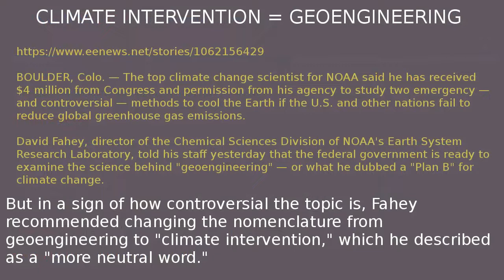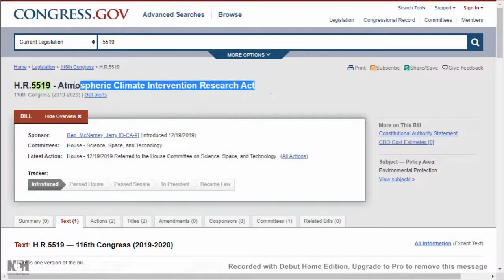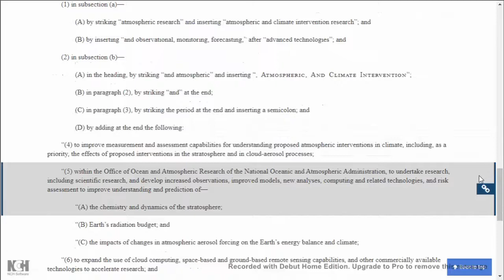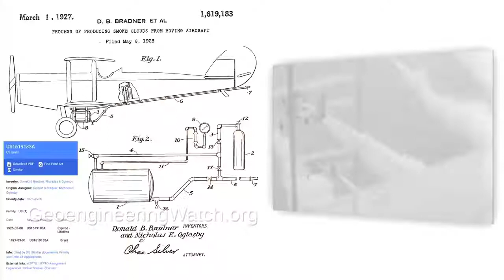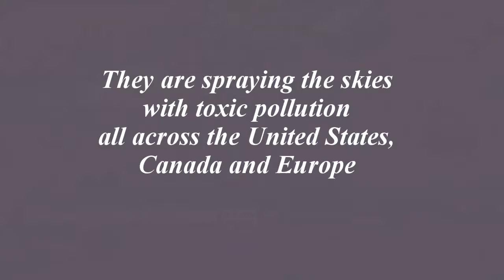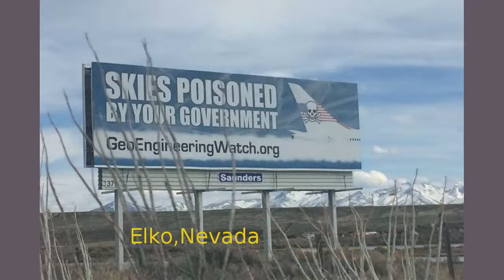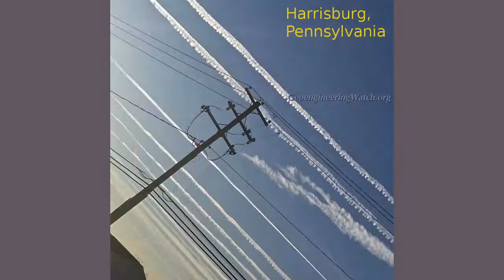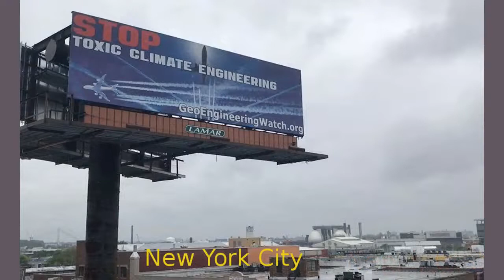Atmospheric Climate Intervention Research Act - Current Bill in Congress H.R.5519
Committees:  House - Science, Space, and Technology

Text of the bill:
116th CONGRESS - 1st Session - H. R. 5519

To amend the America COMPETES Act to improve measurement and assessment capabilities for understanding proposed atmospheric interventions in Earth’s climate, including, as a priority, the effects of proposed interventions in the stratosphere and in cloud-aerosol processes.

IN THE HOUSE OF REPRESENTATIVES
Mr. McNerney introduced the following bill; which was referred to the Committee on Science, Space, and Technology

Be it enacted by the Senate and House of Representatives of the United States of America in Congress assembled,

SECTION 1. SHORT TITLE.

This Act may be cited as the “Atmospheric Climate Intervention Research Act”.

SEC. 2. FINDINGS.

Congress finds the following:

(1) The National Oceanic and Atmospheric Administration (referred to in this section as “NOAA”) and its Office of Ocean and Atmospheric Research undertakes research, including scientific research, computer modeling and other forms of analysis, and uses satellite, airborne, and ground-based systems to monitor atmospheric chemistry and dynamics, including radiative forcing gases and stratospheric ozone as well as the chemical compounds and atmospheric conditions that affect its concentration.

(2) The NOAA Earth System Research Laboratory, the NOAA Geophysical Fluid Dynamics Laboratory, and the NOAA Air Resource Laboratory are actively involved in observations, modeling, and monitoring that enhance the scientific understanding of atmospheric chemistry and dynamics, drivers of radiative forcing of climate change in the atmosphere, the health of the stratosphere, including ozone and the processes affecting its concentration in the stratosphere, and cloud aerosol interactions and their climate effects.

(3) There are significant risks posed by the potential introduction of material into the stratosphere from natural events such as volcanic eruptions, increased air and space traffic, and proposals to inject material to temporarily reduce global radiative forcing of climate that currently are the subject of a forthcoming report by the National Academies of Sciences.

(4) To monitor and assess these risks requires significant improvements to observations of the abundances and chemistry of the stratospheric gases and particles and the reflectivity of the stratosphere to establish the baseline state of the stratosphere and its trend over time and to develop enhancements to stratospheric models used for predicting climate impacts of material introduced into the stratosphere by natural or other means.

(5) Under the Weather Modification Reporting Act of 1972 (15 U.S.C. 330 et seq.), NOAA is responsible for oversight of any activities undertaken to modify weather, which includes research or testing activities related to modifying the atmosphere to affect local, regional, or global climate (defined as atmospheric climate intervention under such Act).

(6) The Montreal Protocol, finalized in 1987, and ratified by the United States in 1988, has proven to be innovative and successful in protecting the Earth’s ozone layer, and is the only environmental treaty to achieve universal ratification by all countries in the world. The United States has been a leader within the Protocol throughout its existence. Hence, the Protocol should remain the governing global agreement to protect the stratospheric ozone layer.

SEC. 3. STRATOSPHERE AND CLIMATE INTERVENTION RESEARCH PROGRAM.

Section 4001 of the America COMPETES Act (33 U.S.C. 893) is amended—
.cont'd

NOAA gets go-ahead to study climate Plan B: Geoengineering